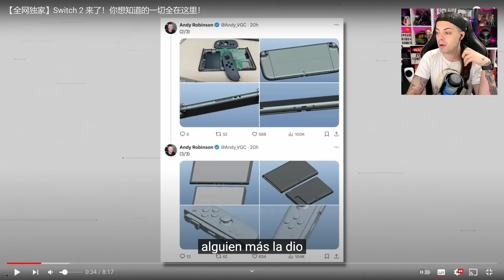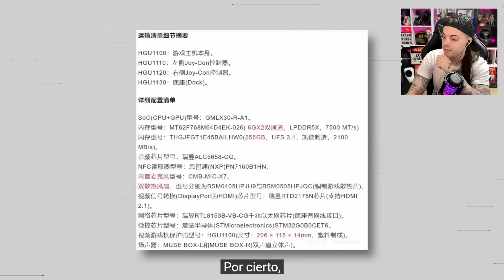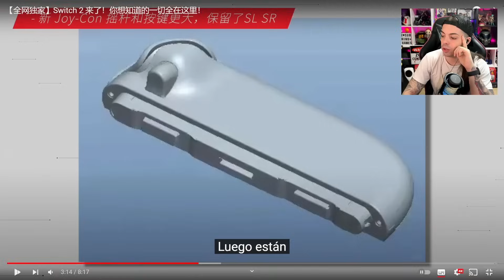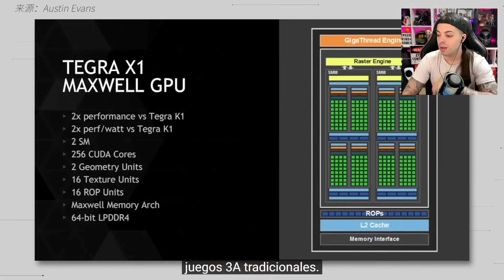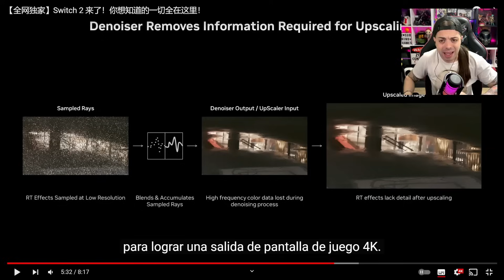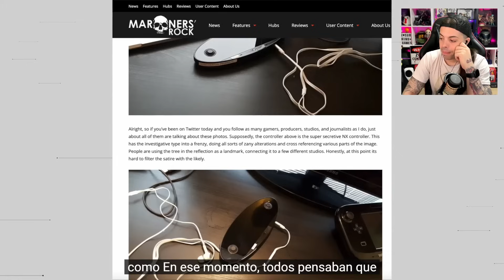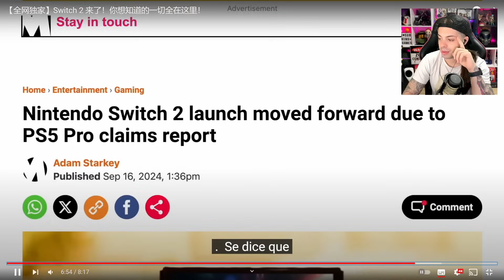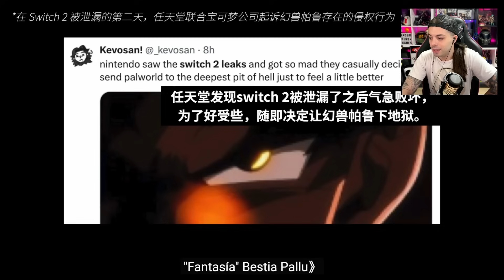Primer VISTAZO a Nintendo SWITCH 2 con TODOS los DETALLES!